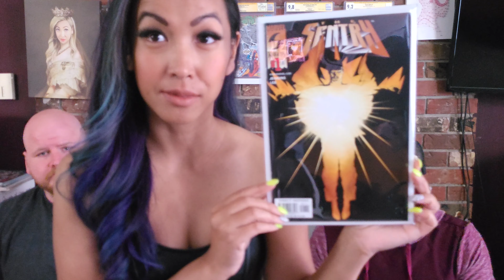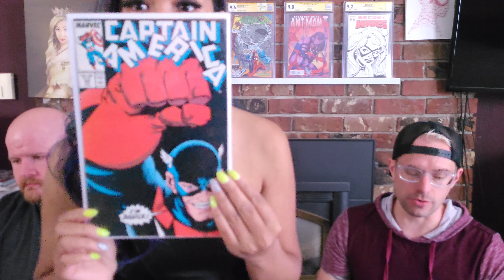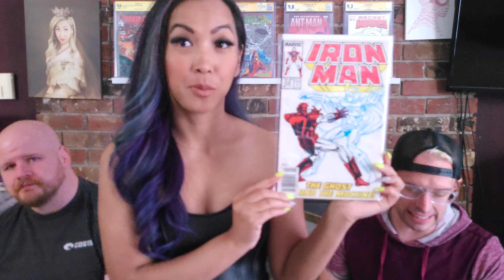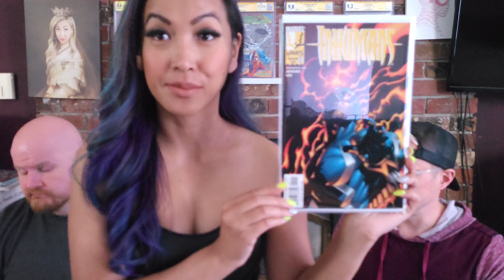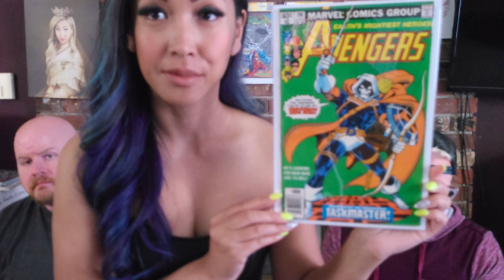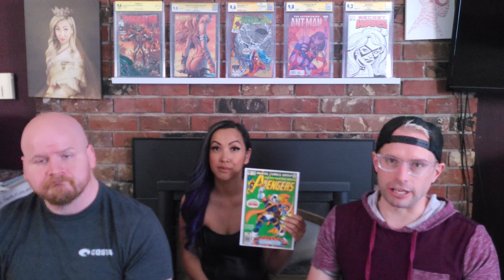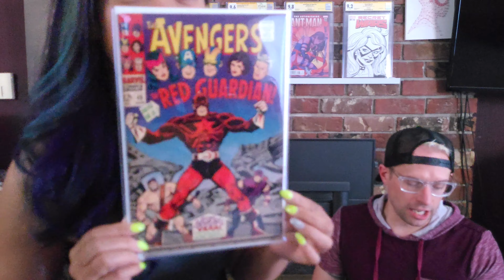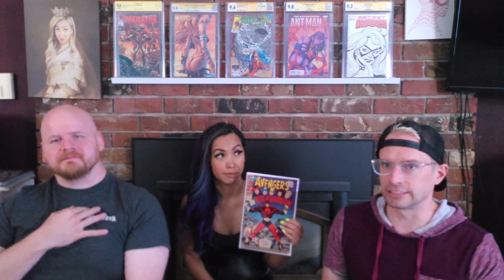Marvel's Thunderbolts Offical Trailer Is Out! How Does This Effect The Market?